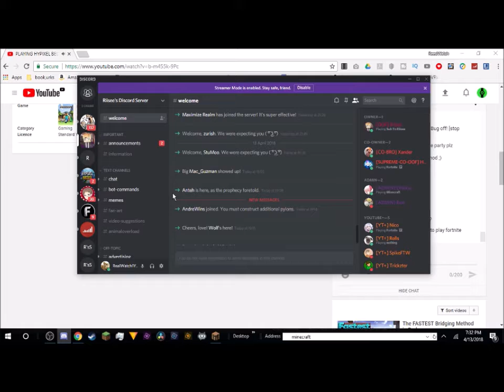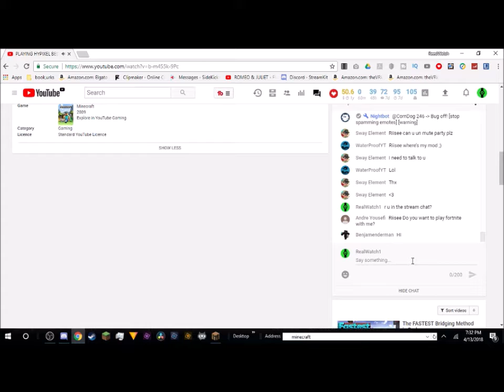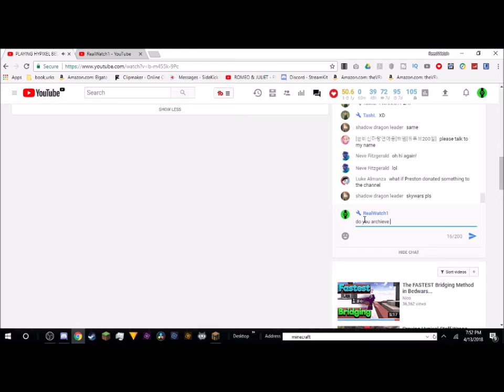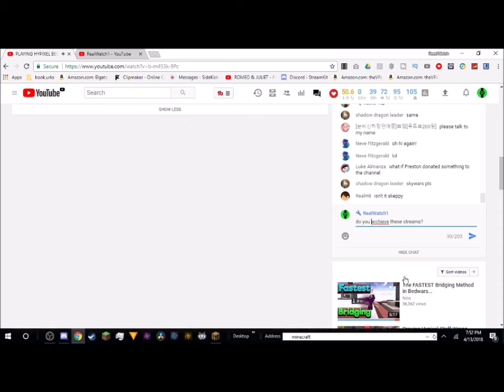I PLAYED MINECRAFT WITH RIISEE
Thumbnails: GOOGLE
Editor: RealWatch1
CC: YouTube
RealWatch1's Original Content
Find me!